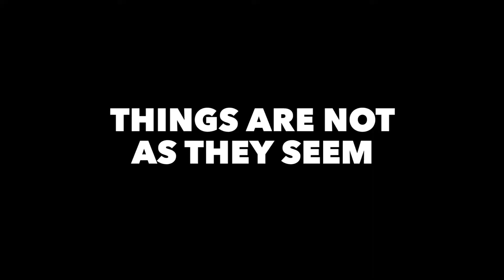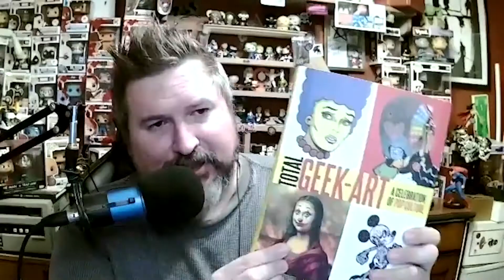Frakkin Nerds Live Podcast #284 - Nerds Humming Songs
On this week's show we talk about : Humming for google search, Pip on Youtube, Spider-man 3 rumors, Static Shock, Mad Max Prequel, One Cut of the Dead, Man from Uncle, Grease tv series, I know what you did last summer tv series, Dexter revised, Xbox series x launch titles , PS4 controlling chat and Crossover comic from Donny Cates.